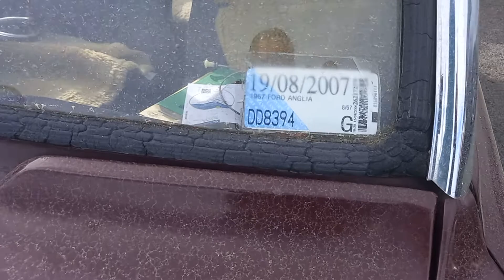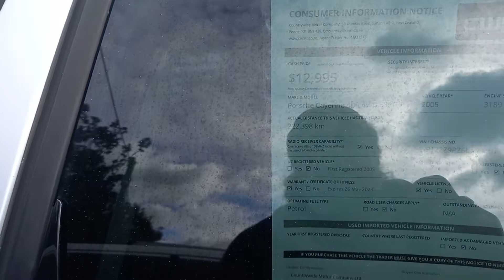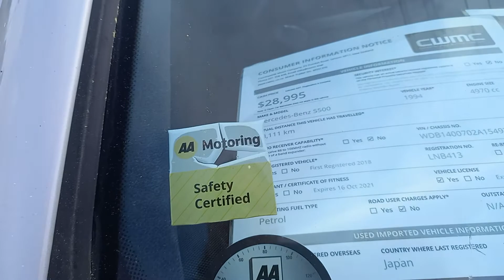Bathhurst wining Torana on googledotco.com